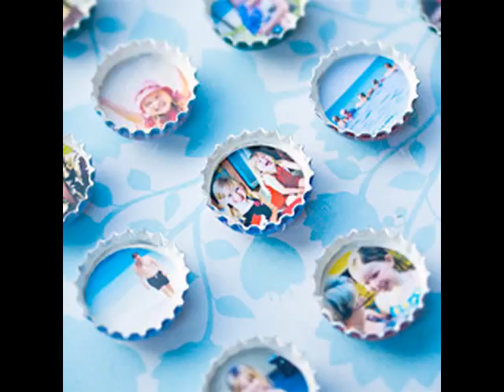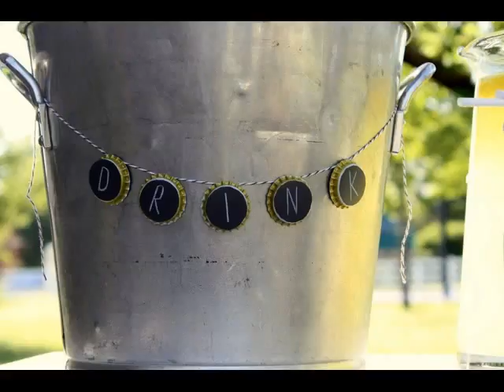Diy Creative Bottle Cap Ideas